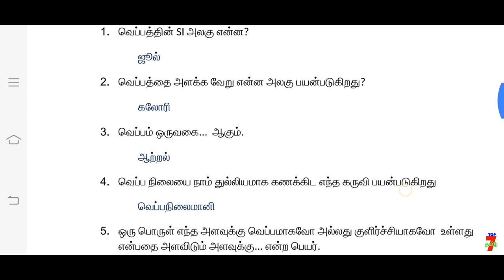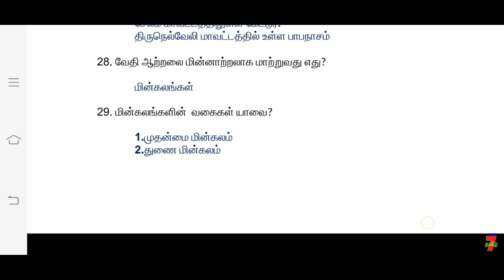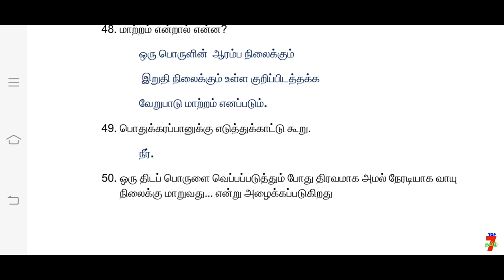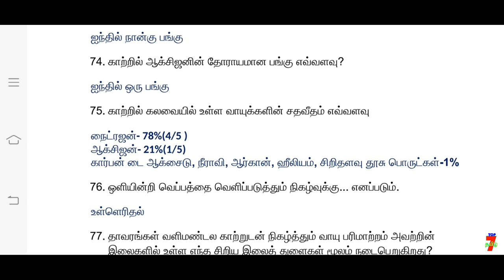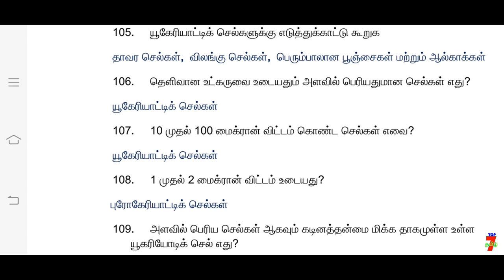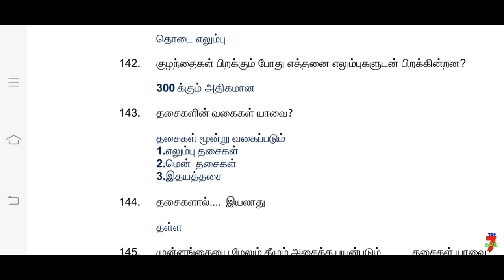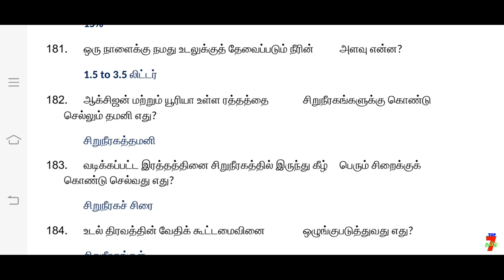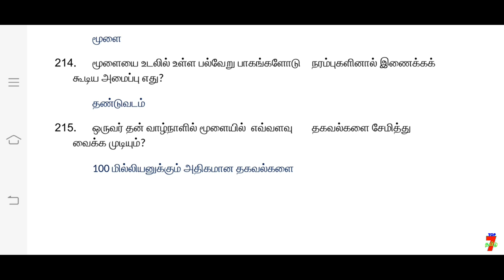SCIENCE 6TH NEW BOOK 220 IMPORTANT QUESTION #6-ம் வகுப்பு அறிவியல்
SCIENCE 6TH NEW BOOK 220 IMPORTANT QUESTION #6-ம் வகுப்பு அறிவியல் புதிய புத்தகத்திலிருந்து எடுக்கப்பட்ட முக்கியமான வினா

வாழ்க்கையில் வெற்றி பெற "தகுதி" அவசியம்..
                                    அவை...
த - ( தன்னம்பிக்கை )
கு - ( குறிக்கோள் )
தி - ( திட்டமிடல் )